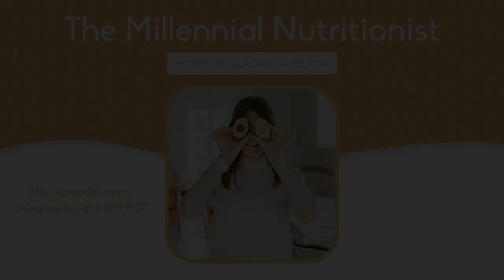Inflammation, Stress Management, & Food Sensitivities | Gwyneth Paltrow’s Anti-Inflammation Diet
Inflammation is quite the hot topic, and with so many fad diets and celebrities talking about targeting and reducing inflammation, it’s easy to be bombarded with misinformation. One fact about inflammation is that it can be flared up by stress, so in this episode, I’m joined by my friend and fellow dietitian Kyrstin Draney, RD, LDN to talk about what inflammation is and how we can combat it by reducing stress. Plus, we dig into Gwyneth Paltrow’s recent comments about her super restrictive anti-inflammation diet.

Connect with Kyrstin:
Keeksand.co on IG
Keeksand.co Website

Join our Millennial Living Membership for healthy recipes, grocery lists, monthly challenges, and more!

Links mentioned:
Buzzfeed: Gwyneth Paltrow Addressed Backlash Surrounding Her “Restrictive” Food Habits
TMN Blog: Gwyneth Paltrow’s Anti-Inflammatory Diet

Some key takeaways from this episode include:
1. Stress can cause inflammation in the body, and inflammation puts stress on the body, so you end up in a vicious cycle. You can treat inflammation, but if you don’t control your overall stress levels, you might struggle to reduce inflammation.
2. From a nutritional perspective, colorful produce, protein, and omega-3 fats are your best friends when it comes to combating inflammation from stress. These foods have the nutrients to support your body healing and repairing to recover from inflammation.
3. When you identify when you’re feeling stressed, try an alternative method for management. Try breathwork to boost oxygen levels and lower your cortisol, watch something funny and laugh, or outsource some of your household work.

Hi! I’m Illa (MS, RDN) and I am a Registered Dietitian who provides weight loss coaching for millennials. There are so many health companies and fad diets out there that want to convince you to buy their products, but I’m here to show you that you don’t need any products to lose weight! It just takes a little behavior change and food tracking.

The Millennial Nutritionist is a private practice dedicated to helping people lose weight and build better health habits to support their busy lifestyles. We offer a 3-month Lifestyle Reset Program and a monthly Millennial Living Membership to support you with your goals!